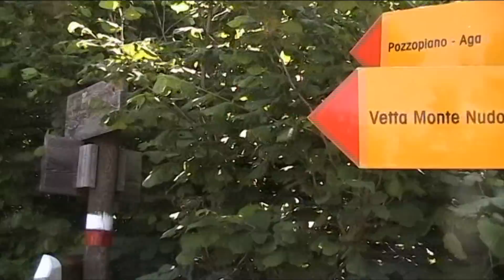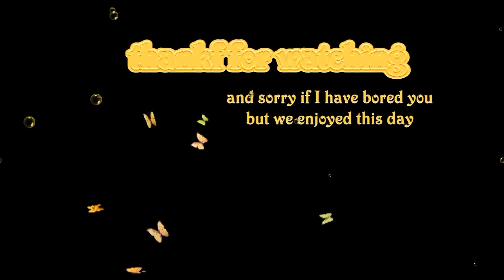a perfect day of holiday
a perfect day to restore the balance between body, mind, spirit and soul.

Mountains, river and lake, all day in nature in contact with my two beautiful German Shepherds, it was great fun to see them playing and enjoying with me this day, now I'm recharged and ready to restart my daily life

I also chose this song that I like, the melody and the words seem perfect to represent the spirit of this day